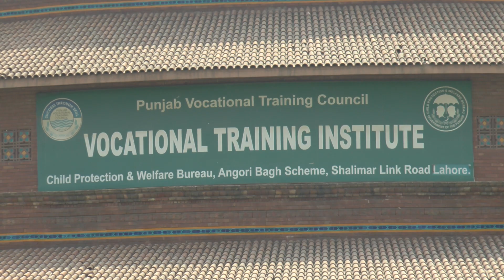Child protection bureau Lahore search operation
it is about working of child protection unit, how child protection officer  rescue the children based on information which may come from any source e.g child help line , complaint cell, general public etc.